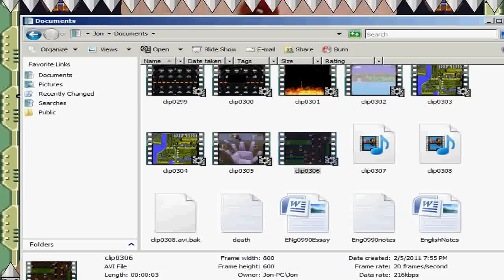Let's Play I Wanna Be The Ultimatium Part 16: 2 BOSSES!?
No Save the creators of this game were on some serious crack also I used the glitch again